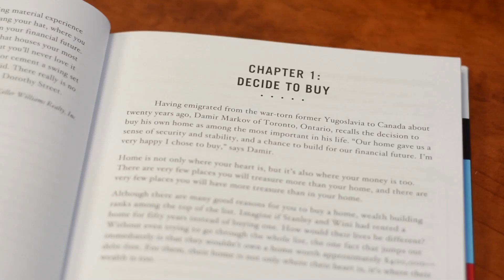Chapter 1 - Decide to Buy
Kurtis Reitzel discussing the first chapter of Your First Home by Gary Keller